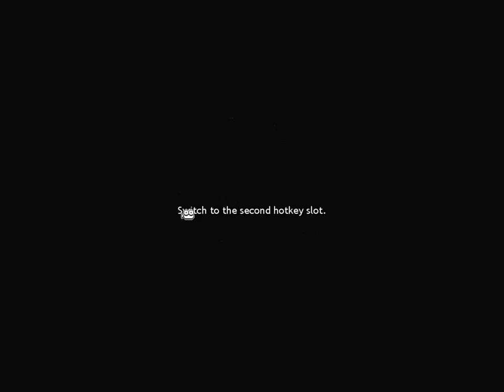Mabinogi - Albey Red Gem Boss - Nightmare Humanoid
I got a new outfit!  ^^